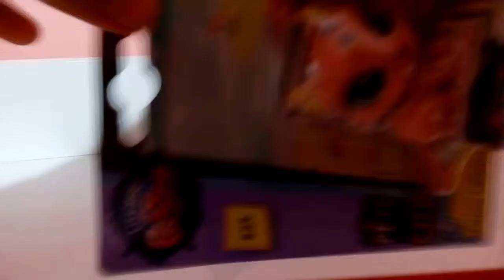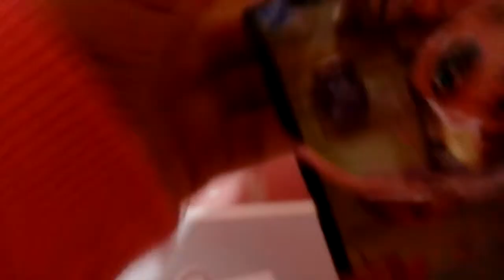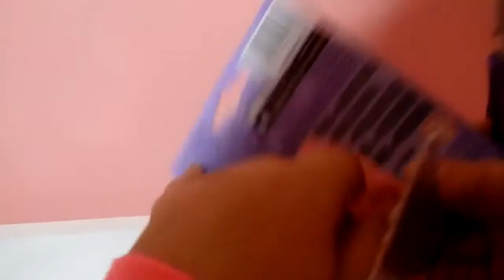Pets In The City Miniş Açılımı ( Tekli ) | Selin Sezgin